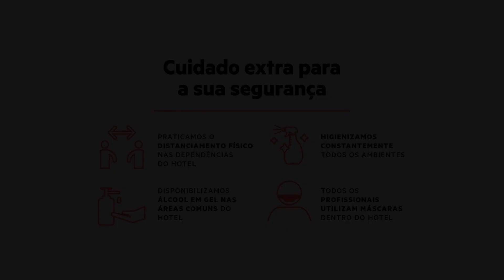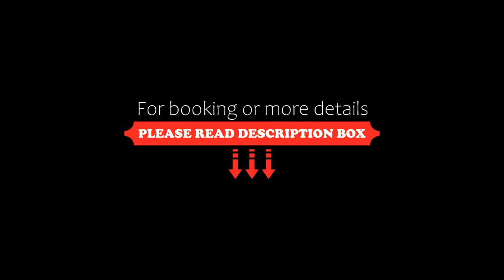OYO Pousada Horizonte, Horizonte, Brazil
About Property:
You're eligible for a Genius discount at OYO Pousada Horizonte! To save at this property, all you have to do is sign in.
Situated in Horizonte, 36 km from Castelao Stadium, OYO Pousada Horizonte features air-conditioned accommodation and a bar. Featuring a garden, the property is located within 47 km of North Shopping. The property offers a 24-hour front desk and free WiFi is available.
All rooms in the hotel are fitted with a T...
Property Type: Hotel
Address: B1, Rua Rafael Santos, 619, Fortaleza, Horizonte, CEP 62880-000, Brazil
Searching For
1. OYO Pousada Horizonte - Horizonte - Brazil
2. OYO Pousada Horizonte - Horizonte - Brazil Address
3. OYO Pousada Horizonte - Horizonte - Brazil Rooms
4. OYO Pousada Horizonte - Horizonte - Brazil Amenities
5. OYO Pousada Horizonte - Horizonte - Brazil Offers and Deals
Audio Credit:
Track Title: Subway Dreams
Artist: Dan Henig